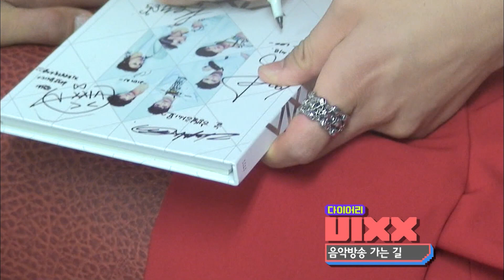[VIXX DIARY] Ep03, 키스데이 X 음악 방송 가는 길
The K-POP